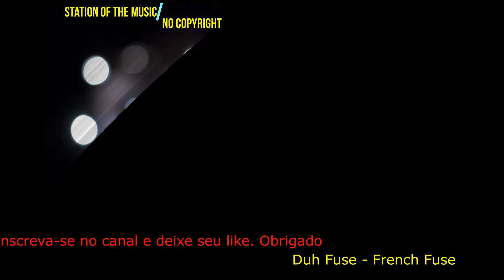Duh Fuse - French Fuse